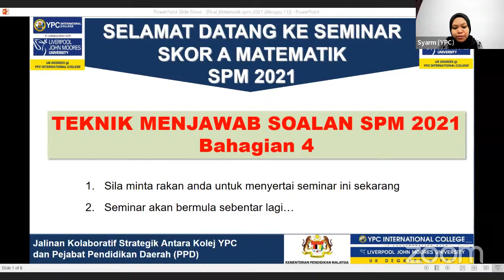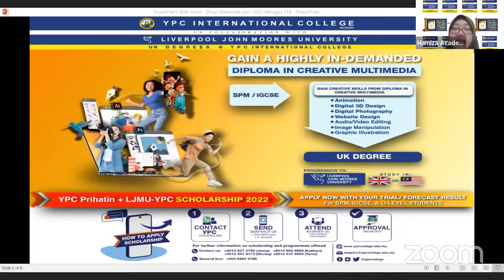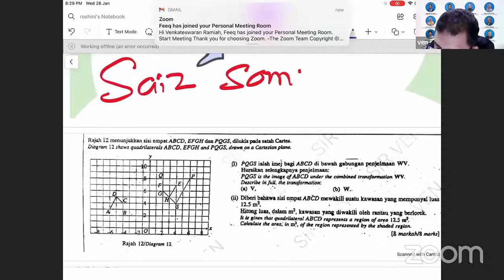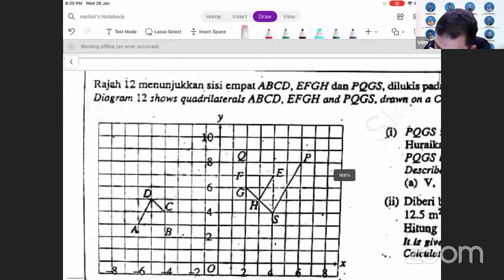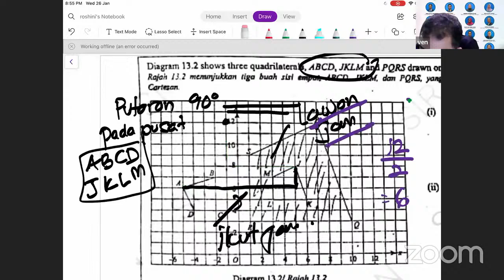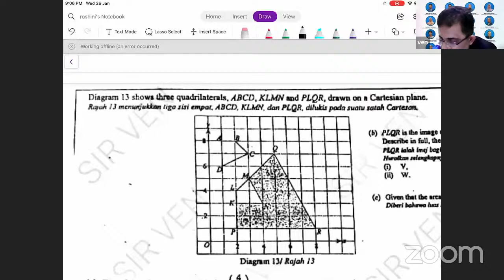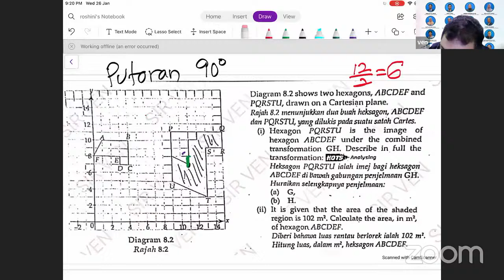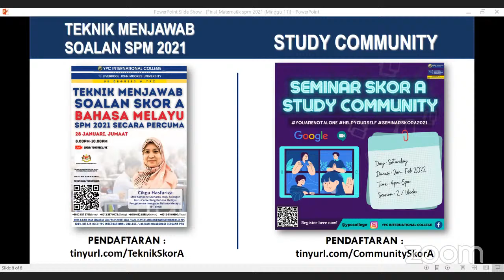SEMINAR SKOR A MATEMATIK SPM 2021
Minggu 11 (26 Januari 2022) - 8pm

Pada minggu ini, seminar akan berfokus kepada Teknik Menjawab Soalan SPM 2021 - Bahagian 4.

Cikgu yang akan mengajar ialah CIKGU Ven (Sir Ven) daripada St. John Institution yang merupakan guru cemerlang Matematik dan Matematik Tambahan selama 18 tahun.

Tunggu apa lagi, mari ikuti seminar skor A kami!

Jika belum mendaftar, daftarlah sekarang untuk mendapatkan nota dan sijil penyertaan daripada YPC International College! Anda boleh mendaftar di

📍Diminta semua untuk share link ini kepada rakan-rakan lain yang bakal menduduki  SPM2021
📍Penonton Zoom, Youtube, Facebook Live juga akan mendapat sijil penghargaan sekiranya mengikuti seminar daripada awal sehingga akhir seminar

Jangan lepaskan peluang ini, bersama kita menuju kejayaan 🎓